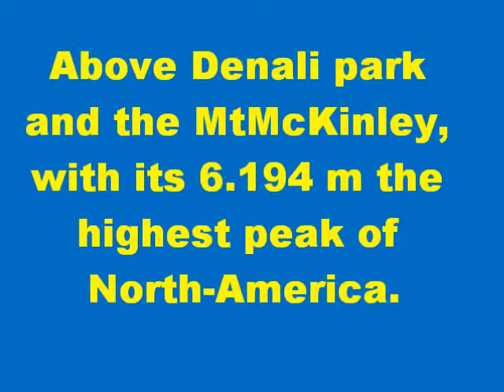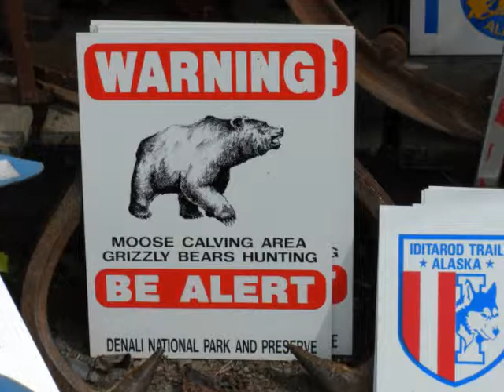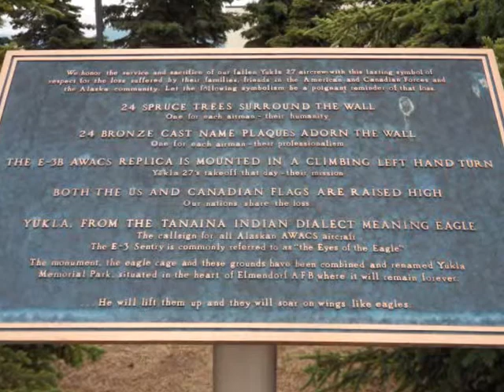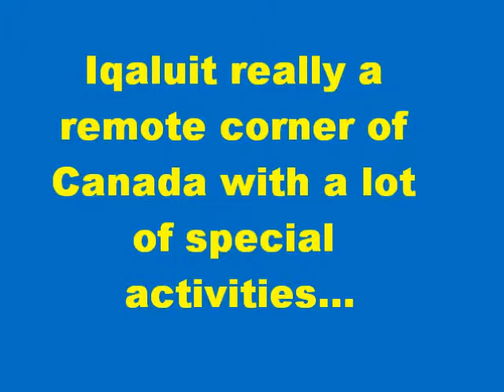RFAlaska.wmv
An impression of the first participation of the Belgian Air Force at the exercise Red Flag Alaska in june 2010 with two C-130's of the 15th Transport Wing.